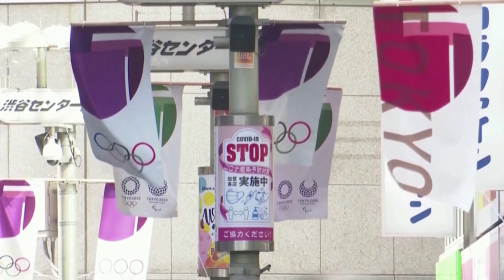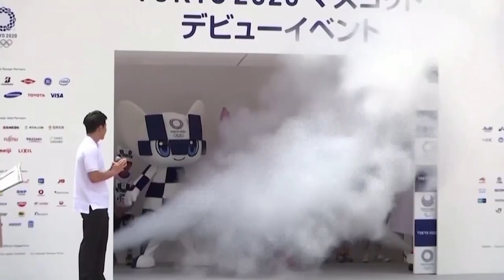Road To Tokyo: Claims of abuse overshadows Australian swimming trials | ABC News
Tracey Holmes talk to two of the stars of the Paralympics.

Plus, budgets blown - the real cost of the Games.